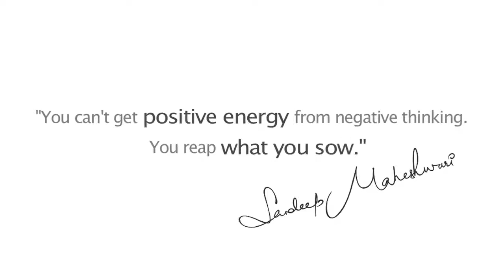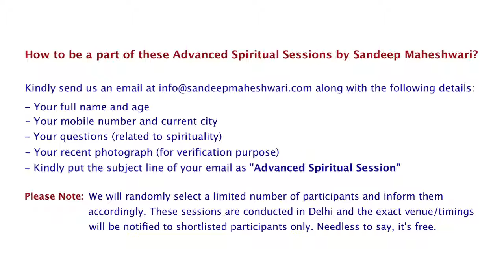How to increase your Positive Energy By Sandeep Maheshwari I Latest Video 2016 in Hindi